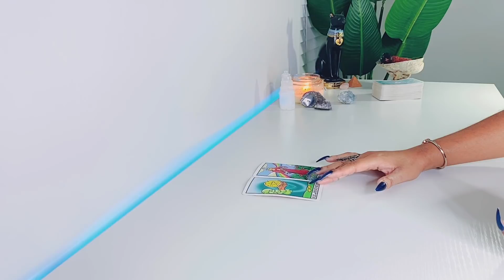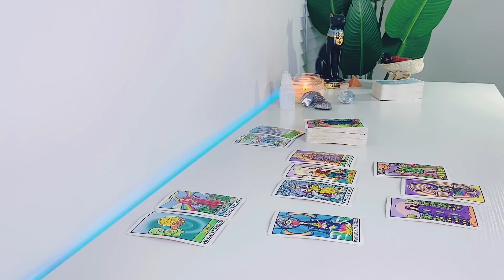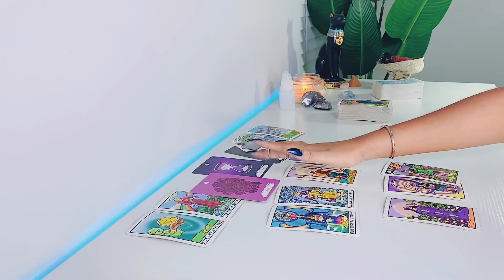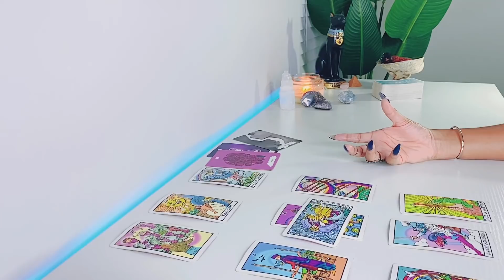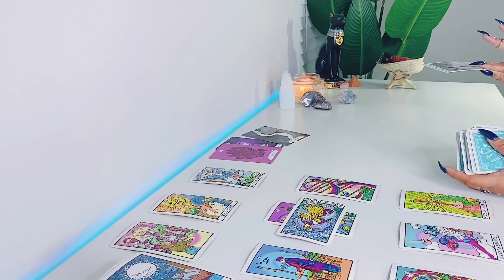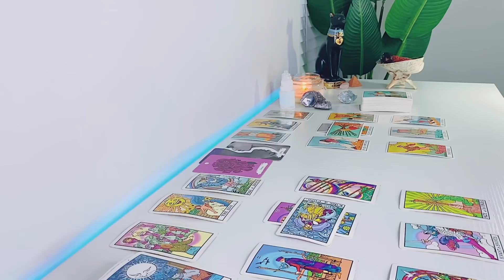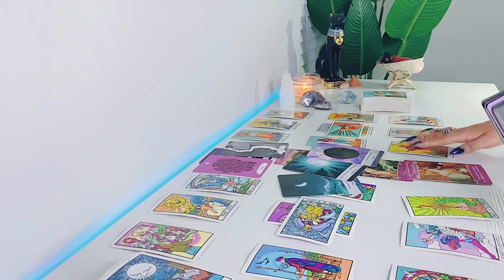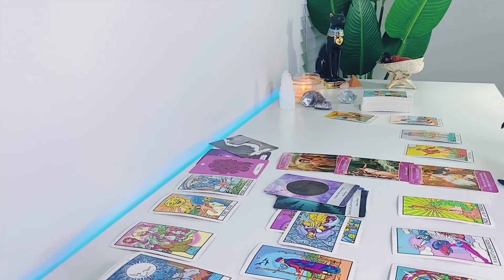Cancer | IT'S NOT YOU ..IT'S THEM. THEY'RE VERY CONFLICTED INSIDE - Cancer Tarot Reading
Hi Cancer! Hope you enjoy your LOVE tarot reading! - Scorpio Gypsy Tarot

FREQUENTLY USED TAROT DECKS:

Arcanum Tarot

Rider-Waite Tarot

Gilded Tarot

Angel Tarot

Angle Answers